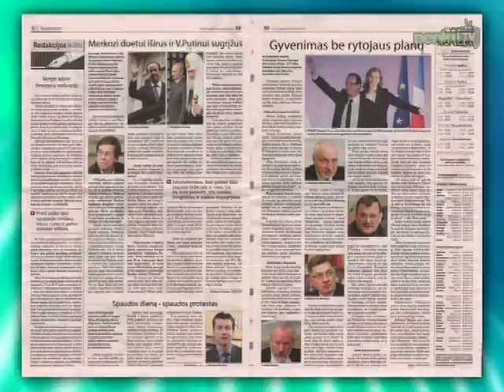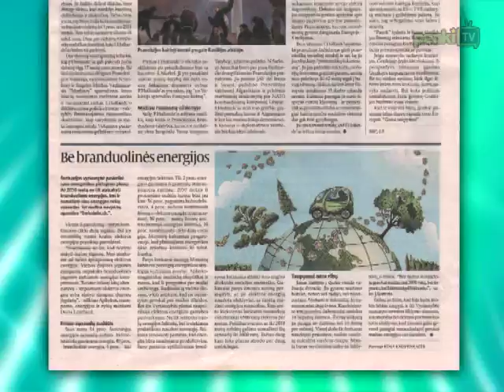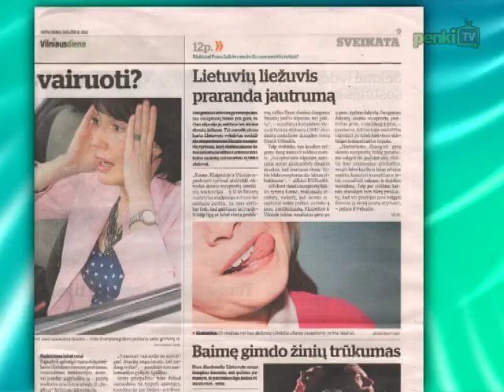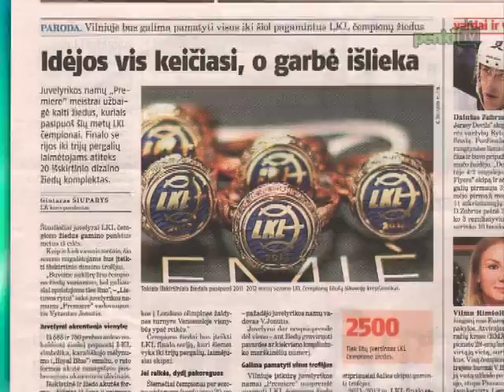Rytas su spauda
Laidoje „Rytas su spauda" -- aktualiausios gegužės 8-osios dienraščių „Lietuvos rytas", „Respublika", „Lietuvos žinios", „Verslo žinios" ir „Vilniaus diena" publikacijos.